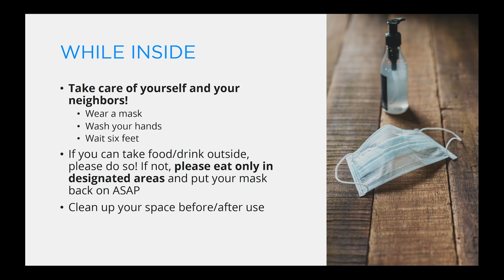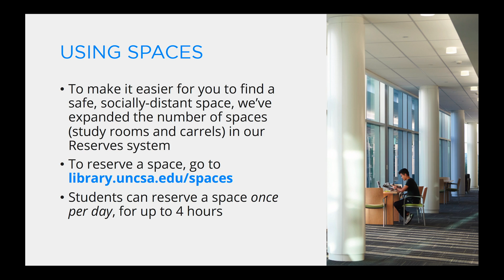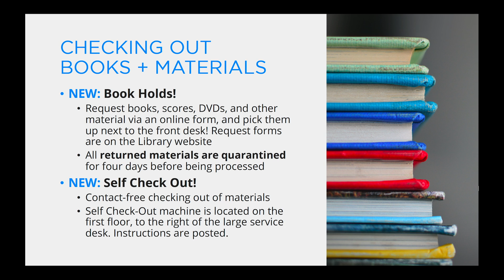Fall 2020 Library Orientation for Students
Overview of updates to services and policies at UNCSA Library for Fall 2020